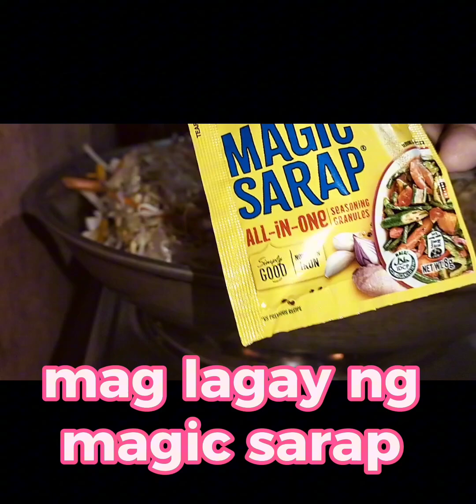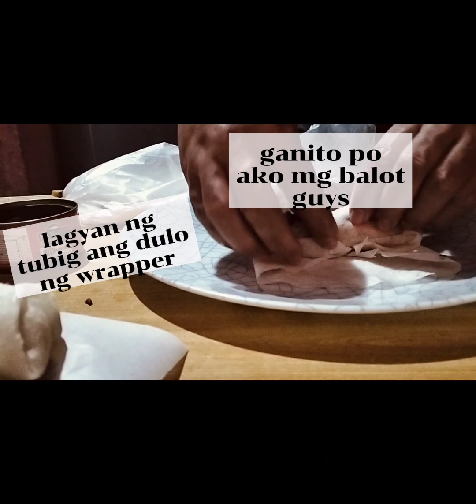Lumpiang Togue with tokwa